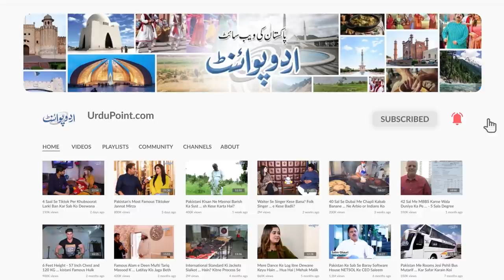Surprise Will Come in Punjab Assembly? Why PTI Is Not Satisfied By Me? Dost Mazari Deputy Speaker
Pakistan Tehreek-i-Insaf (PTI) has moved a no-trust motion against Deputy Speaker of Punjab Assembly Dost Muhammad Mazari after he insisted on summoning the Punjab Assembly session today for voting of CM Punjab. Deputy Speaker Punjab Assembly Dost Muhammad Mazari also accused some PA staff members of playing the "wrong role" in the convening of the session, stating that they were "spreading confusion".
Amid widespread confusion over a crucial session of the Punjab Assembly (PA) to elect the new chief minister, Deputy Speaker Sardar Dost Muhammad Mazari on Wednesday dispelled the notion it had been postponed till April 16 and asserted that it would be held at 7:30pm today.

Anchor: Farrukh Warraich